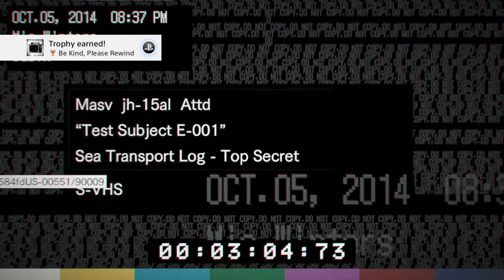Resident evil 7 (Part 6) My Daughter is trying to kill me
Death by vomit:(

I wish I was the first person to get a video up but I have a life that gets in the way sometimes hope you enjoy cheers!

Resident Evil 7 Walkthrough Gameplay PS4 Pro, VR, Xbox One S and PC. Resident Evil 7 (RE7) Gameplay Walkthrough will include the Characters, Mia, Ethan, Baker Family, All Endings, All Tapes, Cut Scenes, Cinematics, True Ending, Good Ending, Bad Ending, Jump Scares and the End of the Story Campaign.

The game is set in 2017, approximately 4 years after the events of Resident Evil 6 in the fictional city of Dulvey, Louisiana. It features a new protagonist named Ethan Winters, a civilian who offers fewer combat skills than most previous Resident Evil protagonists. Ethan is searching for his missing wife, Mia, which leads him to a derelict plantation mansion, home of the Baker family. The game starts with a series of video's from Ethan Winters' late wife Mia. The videos range from pleasant exchanges turning toward dark sinister warnings. The final video, reveals that Mia is in fact very much alive and was presumed dead three years ago. Mia actively pleads with her husband that she is sorry for her lies and that he must "stay away". Ethan, naturally ignores the warning and travels to Louisiana. This eventually leads him to the heart of the backwater of Louisiana to a large plantation owned by the mysterious Baker family.